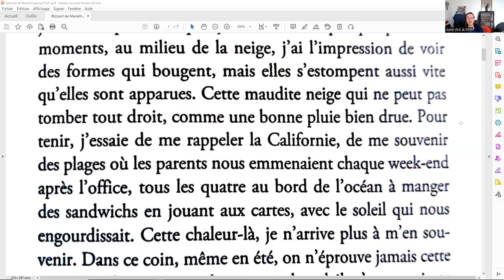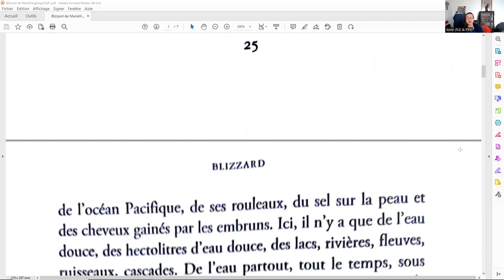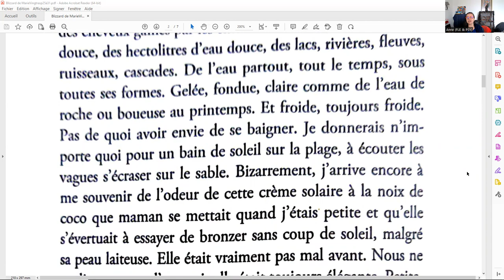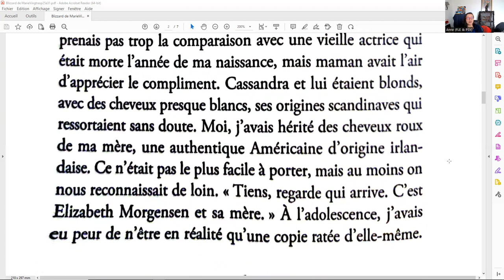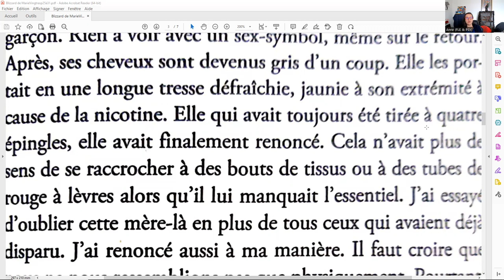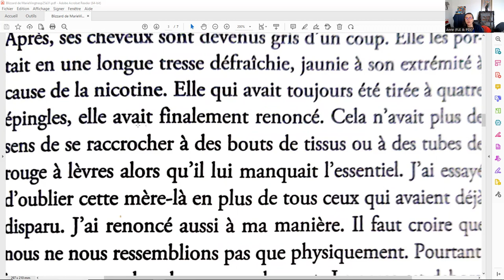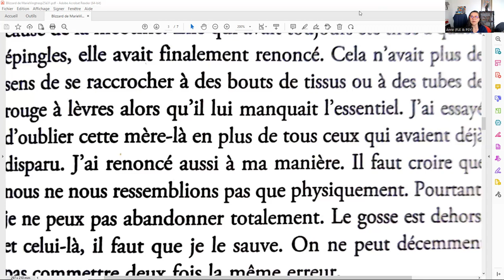BLIZZARD de MARIE VINGTRAS : CLUB DE LECTURE DU 4 JUIN 2023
On échangera autour de ce livre le dimanche 4 juin 2023 !

Résumé (4e de couverture) du livre BLIZZARD de Marie Vingtras (Prix des libraires 2022) :

Le blizzard fait rage en Alaska.
Au cœur de la tempête, un jeune garçon disparaît. Il n'aura fallu que quelques secondes, le temps de refaire ses lacets, pour que Bess lâche la main de l'enfant et le perde de vue. Elle se lance à sa recherche, suivie de près par les rares habitants de ce bout du monde. Une course effrénée contre la mort s'engage alors, où la destinée de chacun, face aux éléments, se dévoile.
Avec ce huis clos en pleine nature, Marie Vingtras, d'une écriture incisive, s'attache à l'intimité de ses personnages...

Expressions dans l'extrait de lecture :

"aller se rhabiller" (populaire) = Être en situation de devoir renoncer, abandonner, partir.
"être tiré à 4 épingles" = Être bien habillé, d’une manière élégante et soignée.

Nous échangerons sur ce livre le dimanche 4 juin 2023 à 19h30 (heure de France) / à 18h30 à Londres/ à 10h30 (heure de l'Ouest américain) /à 13h30 (heure de l'Est américain, à Boston et à New York)/ à 12h30 au Wisconsin / à 19h30 en Algérie

RAPPEL CONCERNANT LE CLUB DE LECTURE :

POUR QUI EST LE CLUB DE LECTURE ? === Pour des personnes qui aiment lire des livres d’auteurs contemporains et qui ont un niveau B2 en production/expression orale et un niveau C1/C2 en compréhension écrite
Chaque séance du club est limitée à 4/5 personnes et dure 1 heure.

OÙ et COMMENT ?

OÙ SE RÉUNIT LE CLUB DE LECTURE ? == Sur Skype

COMMENT FONCTIONNE LE CLUB DE LECTURE ? == 12 minutes minimales par personne, le reste du temps étant consacré aux interactions du groupe. Chaque séance dure une heure.
Pas d’engagement obligatoire à toutes les séances (possibilité de ne participer qu’à une seule séance si on le souhaite)

QUAND A LIEU LE CLUB DE LECTURE ?
Le 1er dimanche du mois (sauf exception) à 19h30 (heure de France) / à 18h30 au Cameroun/ à 20h30 (heure en Israël), à 10h30 (heure de l'Ouest américain) /à 13h30 (heure de l'Est américain)

DATE DE LA SÉANCE SUR BLIZZARD de Marie VINGTRAS :
Le dimanche 4 juin 2023

COMBIEN ÇA COÛTE ? === 10€ ou 10 $ par séance pour les habitués /20€ ou 20 $ par séance pour les nouveaux

Ainsi, si vous souhaitez participer au club de lecture (Niveau B2 requis en expression orale et C1/C2 en compréhension écrite), vous pouvez m'écrire à cette adresse

Pour acheter mon conte philosophique (Amazon France)
(Amazon USA)

BONUS Italki pour les nouveaux : Si vous voulez apprendre une langue étrangère (le français, l'anglais, l'espagnol, l'hébreu, l'arabe, le mandarin, le russe ou toute autre langue) ou juste avoir des conversations dans n'importe quelle langue (plus de 130 langues disponibles) avec "des natifs", voici une réduction de 10$ avec ce lien